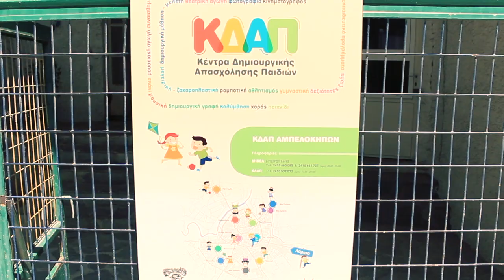Γνωρίζουμε και προτιμούμε τα ΚΔΑΠ του Δήμου Λαρισαίων